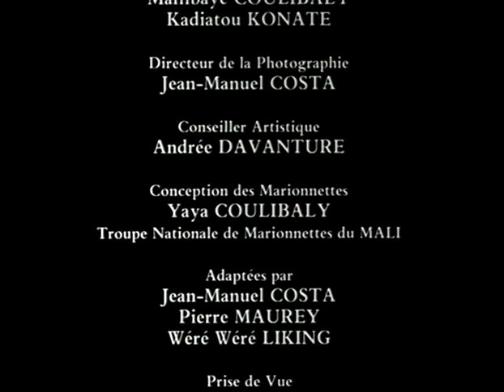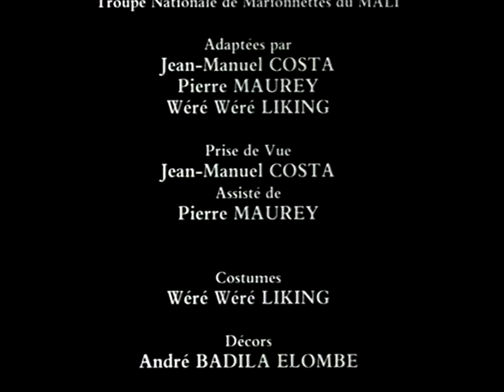La geste de Ségou (1989) - Mambaye Coulibaly [Mali] SUBT. ESP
Les maîtres du savoir avaient annoncé au Roi de Ségou la naissance, au cours de l'hivernage, d'un garçon constituant une menace pour son pouvoir. À Macina, non loin de Ségou, Fatoumata consulte le féticheur...

Je ne possède pas les droits sur cette œuvre et mon intention est de diffuser et de faire connaître les auteurs et leur travail.